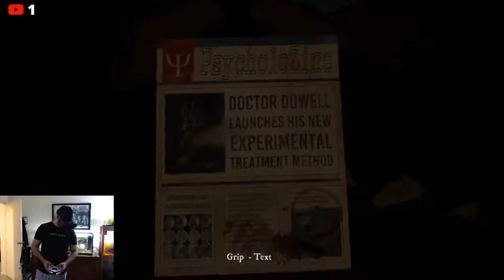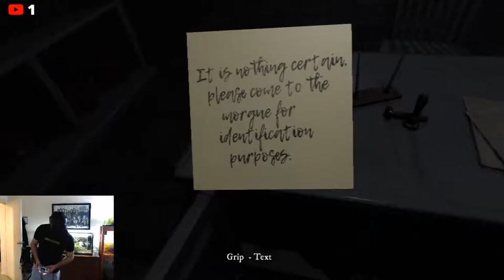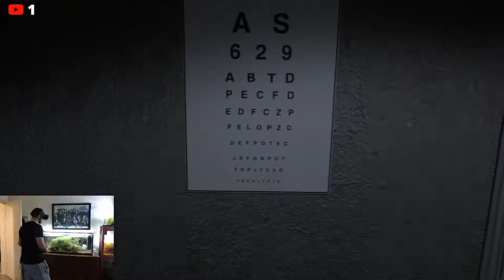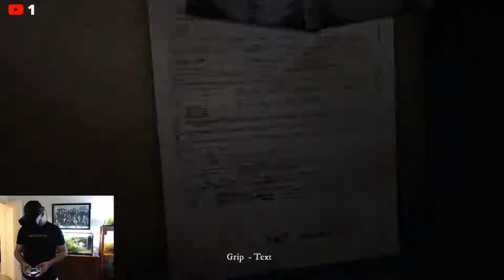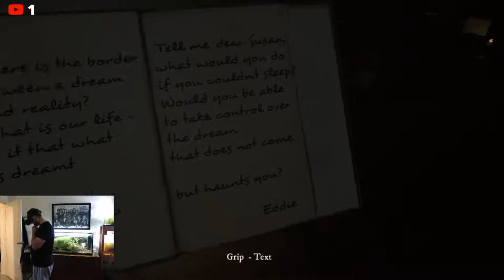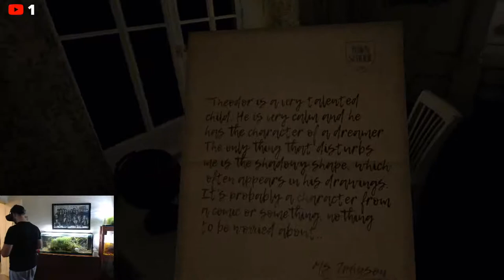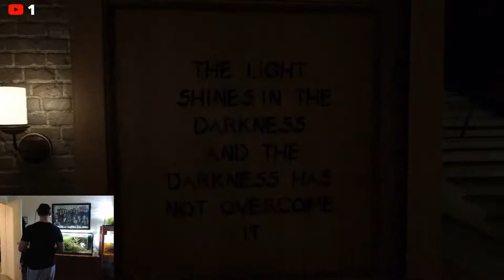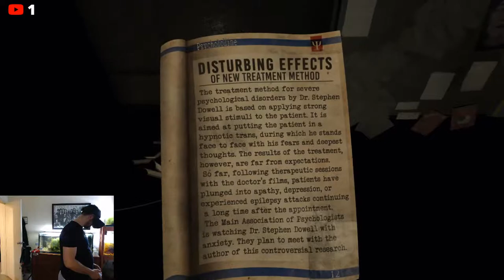Rise of insanity VR Gameplay PCVR Oculus Rift S (horror)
Just some Gameplay, Sorry no Voice but will have my mic working for all future Videos.